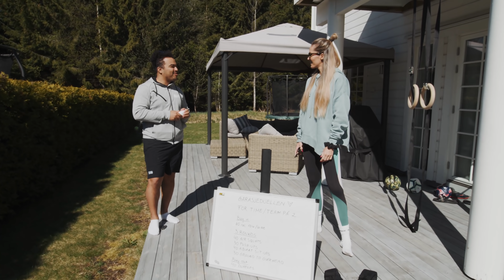PROJECT DILF EP 6- GARAGEDUELL MED TRENINGSFRUE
Reklame: NJIE

Det er kun to måneder til project DILF skal være ferdig. Jeg føler begynner å føle meg bedre og i denne episoden har jeg dratt til Camilla Treningsfrue på Skedsmo for å trene med henne.